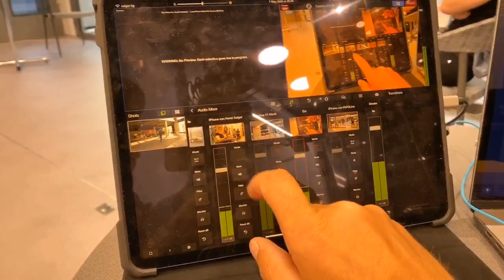RACING LEGENDS LIVE: Lüthi, Rebeaud, Böhm, Aegerter, Muhlhauser & Saiger @hostettler ag Sursee 2/2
Erfahre wie für unsere iXS Athleten alles begann, wie sie ihren Weg in den Profisport fanden und was besonders lustig war. Versäume nicht deine eigenen Fragen zu stellen!
Donnerstag 15. Mai, 19:00 auf Youtube «saigerracing», Facebook «Saiger Racing» und Facebook «IXS Motorcycle Fashion»